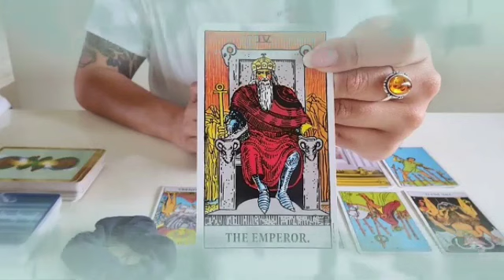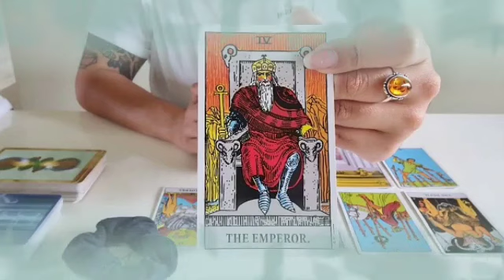برج الجدي ♑ من 2 إلى 12 يونيو 2023 🔱 مخبي سر كبير😲مايستاهلكش بس بترجعوا لبعض يا جدي🤭